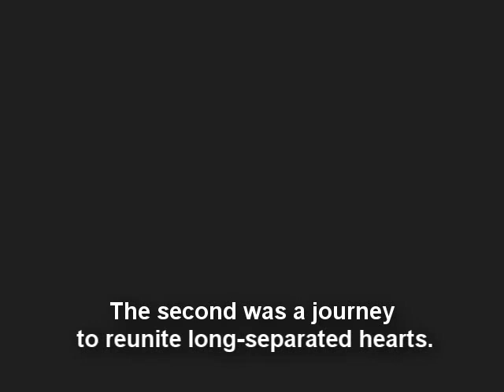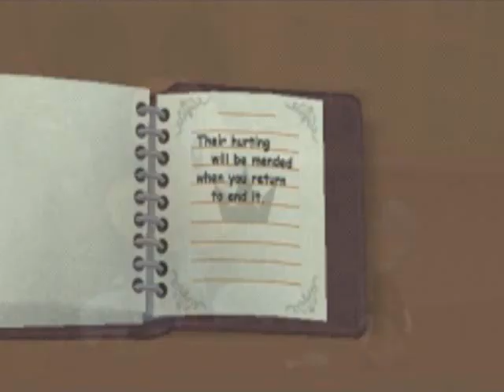Re:coded, English subbed cutscene: 02 - Opening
These are the Japanese cutscenes from Kingdom Hearts Re:coded subbed in English. All 12 will be uploaded, and as you can see, they are in amazing quality. If you reupload these cutscenes, please, link back
KH13.com, which is linked to above, is my Kingdom Hearts website. We aim to provide the community with the best quality videos, most up-to-date news, and most comprehensive media. for the best Kingdom Hearts resource.